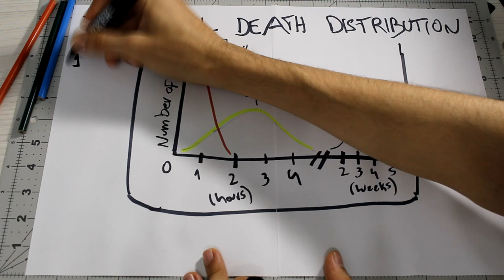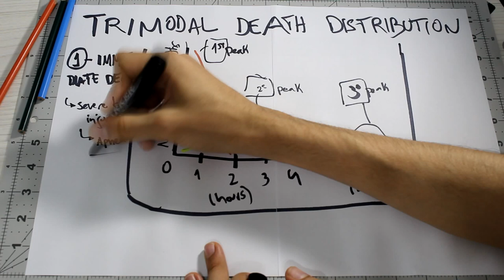Trauma Trimodal Distribution of Death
In this video, I make a graph of the trimodal distribution of death, and make little comments about each peak.